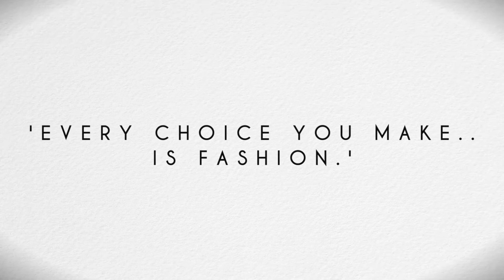DONT JOURNAL 3